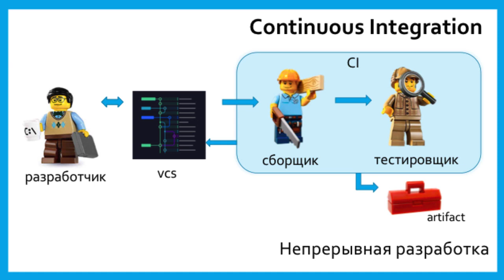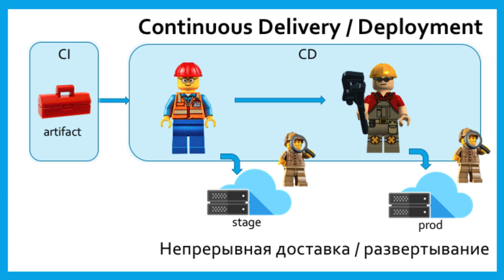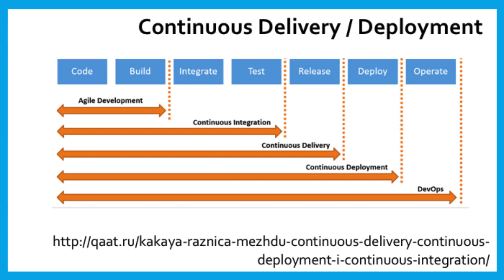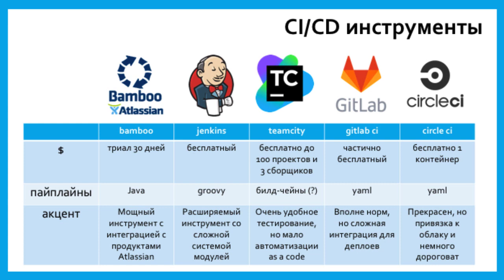Сравнение систем CI/CD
Что такое CI/CD, какие решения распространены, как их выбрать. Подготовка к занятиям по Jenkins